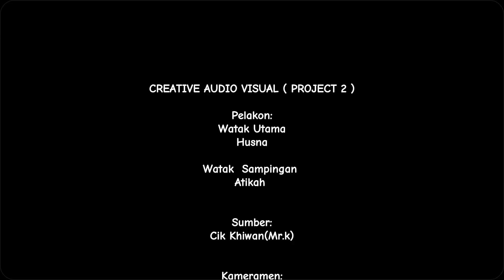Bawal by Sandra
NURUL ATIQAH BINTI MOHAMMAD JELANI
July - Disember 2024_DAC 30104 CREATIVE AUDIO VISUAL